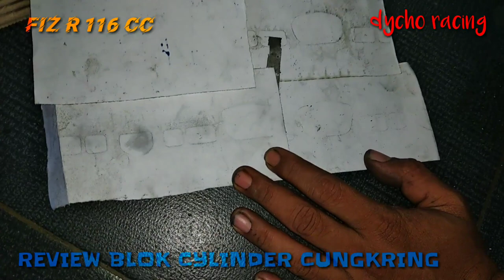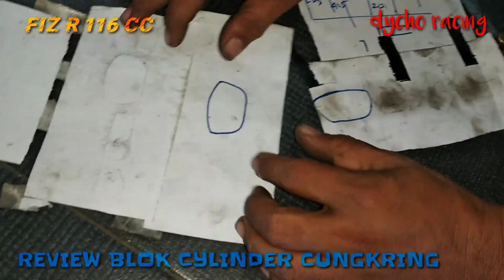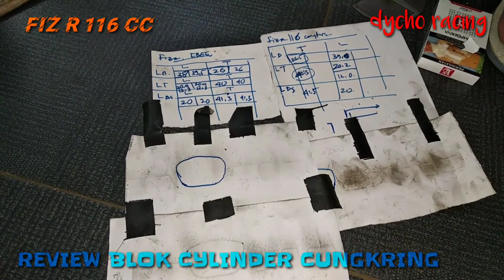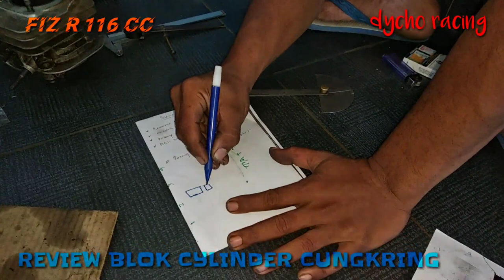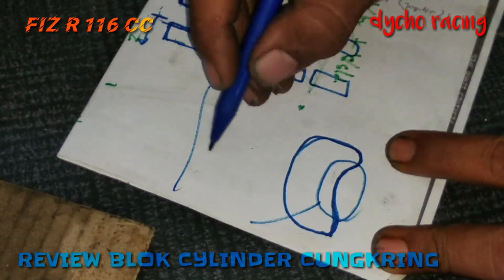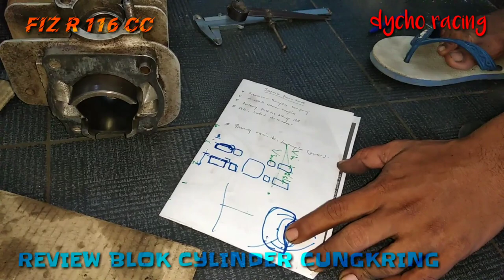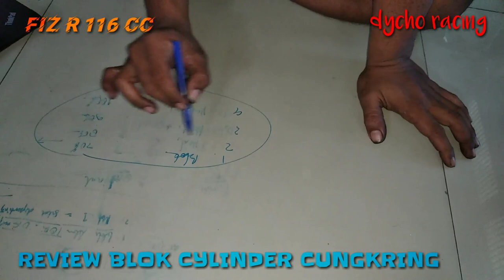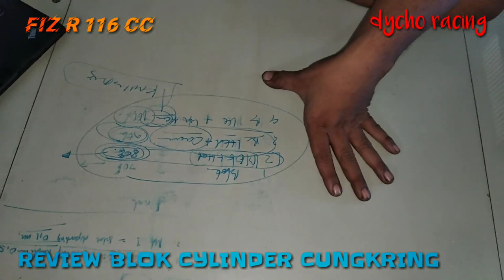REVIEW BLOK SILINDER F1ZR ROAD RACE 116CC - CUNGKRING II DYCHO RACING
Halloo Gaess...
REVIEW BLOK SILINDER F1ZR ROAD RACE 116CC - CUNGKRING akan menjadi pembahasan kita pada episode kali ini gaes. Silahkan cek langsung videonya untuk dengerin penjelasan dari om Bawor.
 GOOGLE MAP : DYCHO RACING
Salam Damai dari  DYCHO RACING  ✌